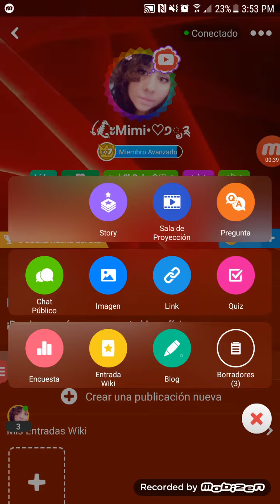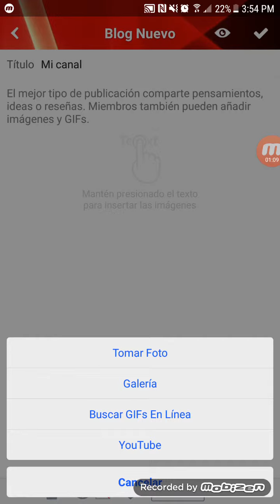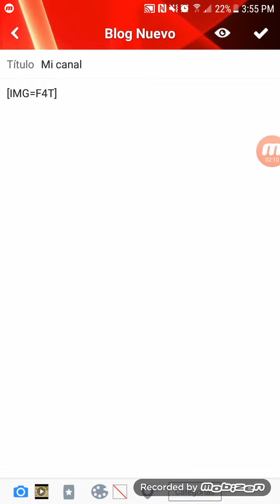Amino - Como hacer un blog en la comunidad